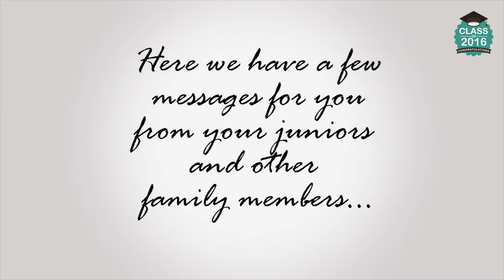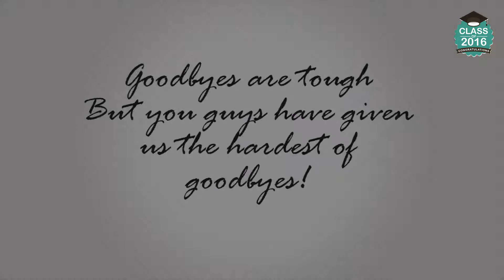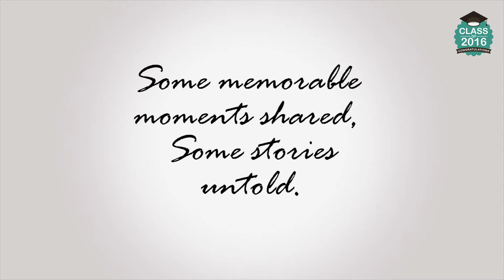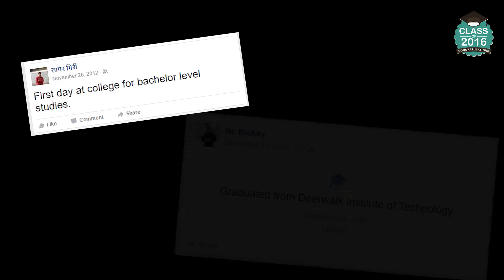Farewell for Batch of 2016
Edited by DWIT Media Club 2016/2017.